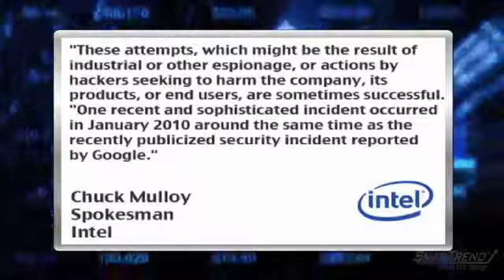News Update: Intel (NASDAQ:INTC) Reports Cyber Attacks Occured in January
2/24/2010-Intel (NASDAQ:INTC) said in a regulatory filing that it was the target of cyber attacks in January, around the same time as the reported attacks on Google (NASDAQ:GOOG).

Intel said, "These attempts, which might be the result of industrial or other espionage, or actions by hackers seeking to harm the company, its products, or end users, are sometimes successful."

The company continued, "One recent and sophisticated incident occurred in January 2010 around the same time as the recently publicized security incident reported by Google."

Spokesman Chuck Mulloy declined to comment further on the cyber attacks.